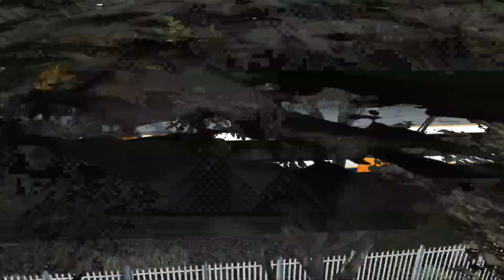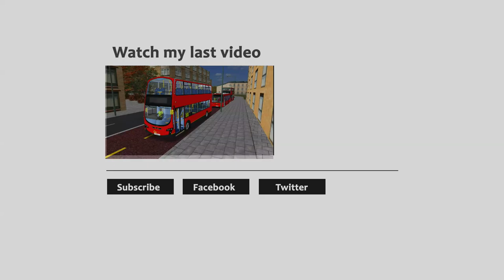Train Simulator 2016 Lets Play - Class 172: Gospel Oak to Willesden Junction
Back again on the North London Line in Train Simulator 2016, this time I drive a quite rare service in a class 172 from Gospel Oak to Willesden Junction (lower level). I hope you enjoy this short journey!